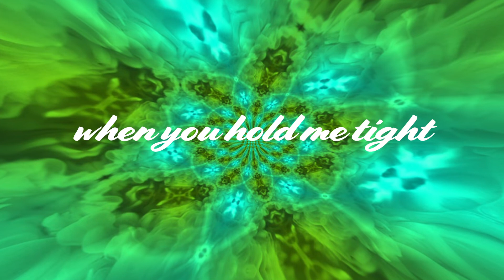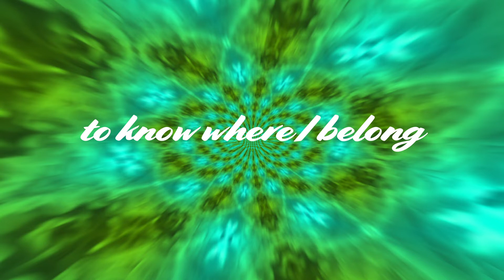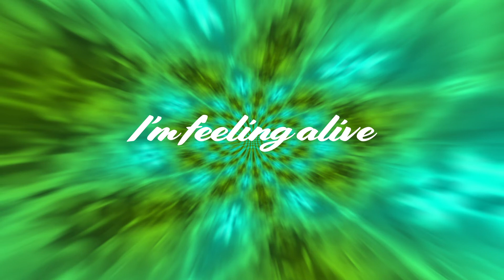Viktor feat. Kevin Klein - Feeling Alive (Lyrics)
Producer & composer : Viktor Nilsson  Lyrics, vocal melody writer & singer : Kevin Klein.